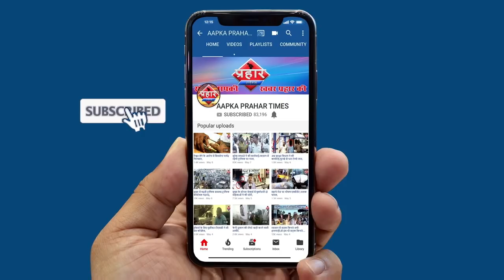पिएम मोदी ने कहा 18 को बताए जायेंगे की कब से सुरु होगा लोकडोन 4 ?||Aapka Prahar Times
पिएम मोदी ने कहा 18 को बताए जायेंगे
की कब से सुरु होगा लोकडोन 4 ?||